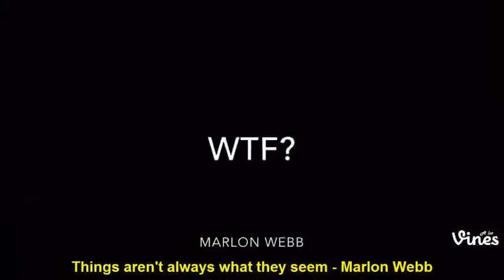The Best Facebook & Instagram Videos Compilation October 2016 #4 Funny Videos 2016 AlotVines